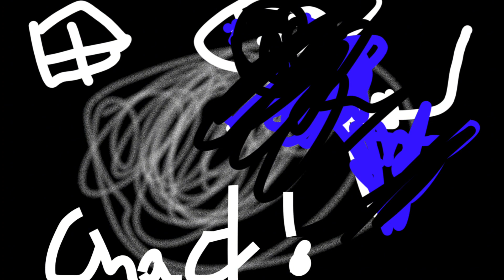Changeity - Change of Scene - GD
Youve been trolled🤑 youve been trolled🤨 have a nicedayyy😌